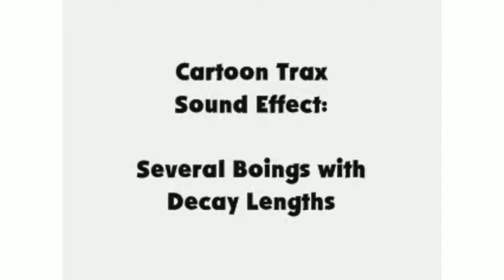Cartoon boing sound effect